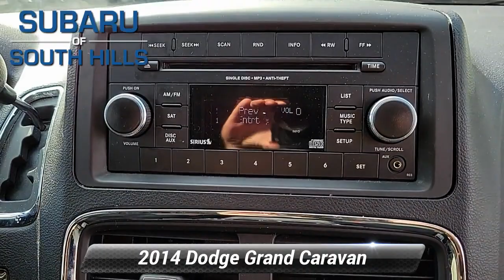Used 2014 Dodge Grand Caravan SE, McMurray, PA ER452942A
CARFAX 1-Owner. $1,900 below Kelley Blue Book! Third Row Seat, Fourth Passenger Door, CD Player, iPod/MP3 Input, Quad Bucket Seats, SIRIUS SATELLITE RADIO , ENGINE: 3.6L V6 24V VVT, TRANSMISSION: 6-SPEED AUTOMATIC 62TE. *br /**br /*WHY BUY FROM US*br /*Here at Subaru of South Hills, we're proud to offer something for everyone. When you're interested in a brand-new Subaru, we have just the thing you're looking for. If you would rather drive something that has already proven itself out on the road, something with a little more experience under its best, we have a great variety of used vehicles as well, both from Subaru and from many more of the big names in the auto industry. *br /**br /*OPTION PACKAGES*br /*QUICK ORDER PACKAGE 29E SE Engine: 3.6L V6 24V VVT, Transmission: 6-Speed Automatic 62TE, Air Conditioning w/3 Zone Temp Control, 6 Speakers, Compact Spare Tire Included on fleet orders only, Body Color Bodyside Molding, Body Color Sill Applique, Rear Air Conditioning w/Heater, Sunscreen Glass, Body Color Door Handles, Easy Clean Floor Mats, 2 Row Stow 'N Go w/Tailgate Seats, Floor Console w/Cupholder, SIRIUS SATELLITE RADIO, For More Info, Call , ENGINE: 3.6L V6 24V VVT (STD). *br /**br /*EXPERTS ARE SAYING*br /*KBB.com explains . the Grand Caravan features a smooth and powerful V6 engine that deals well with full loads and freeway merges, a nicely-finished interior that includes attractive ambient lighting. and a very affordable price.. *br /**br /*Plus tax, title & license. Doc fee of $422.00 not included in price. On Approved Credit. See Subaru of South Hills for offer details.*br /*

[RLVID:7666:3c44136178c5d176:b6946d2de72d85b5:1]